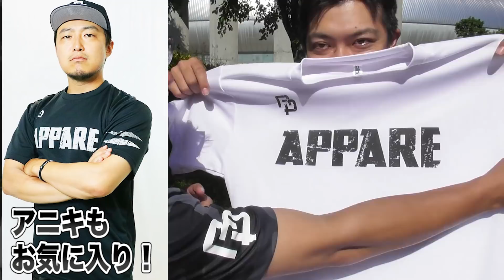サイドスロー大原の高速スライダーが凶器レベル…Aチーム実戦打撃！SWBC JAPAN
SWBCJAPAN投手コーチのアニキの本領発揮！各投手への指導に目から鱗！

天晴オンラインSHOP始めました！キャップ&Tシャツ★